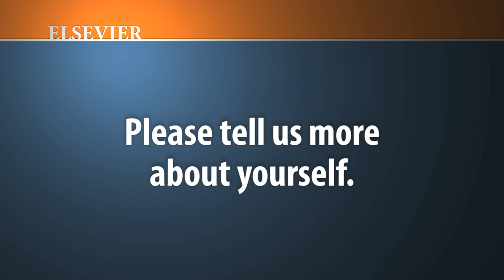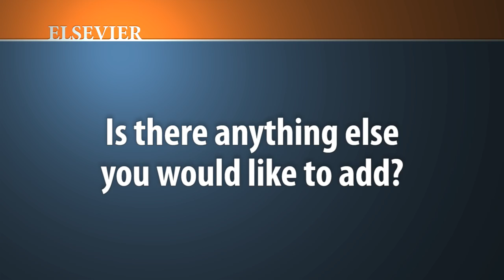Dr. Saleem Abdulrauf discusses his neurosurgery books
Dr. Saleem I. Abdulrauf sits down with Elsevier to discuss his most recent publications, "Cerebral Revascularization" and "Principles of Neurological Surgery, 3rd Edition."

To learn more about "Principles of Neurological Surgery, 3rd Edition," please